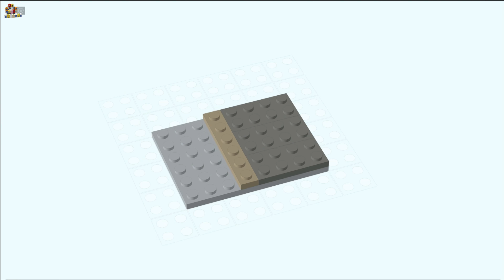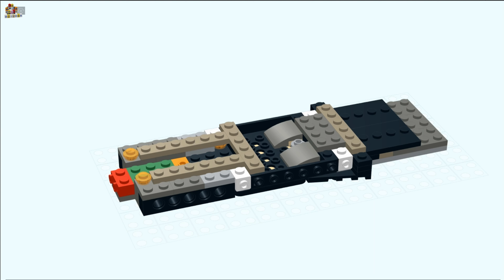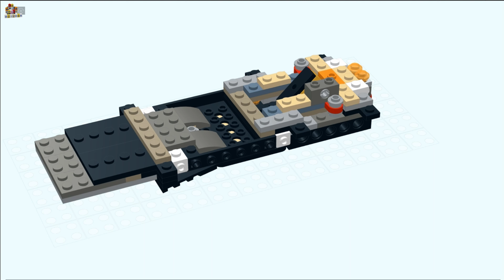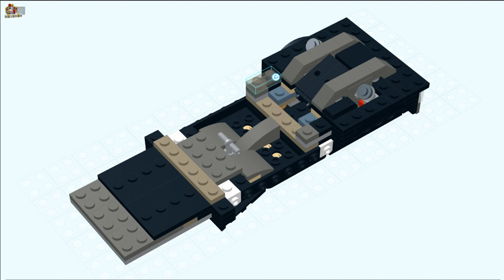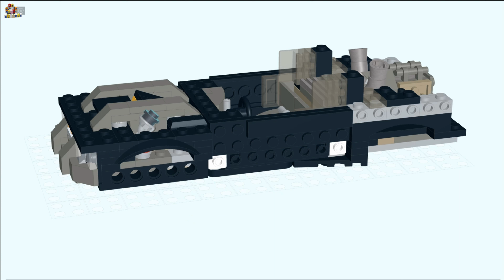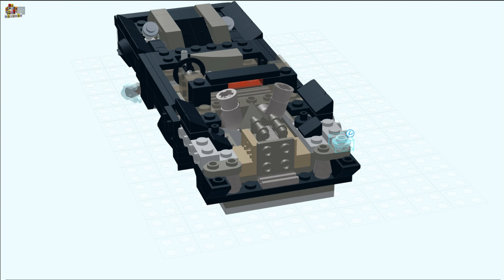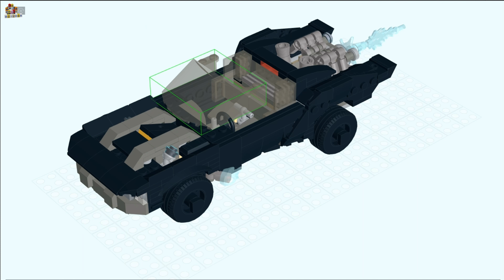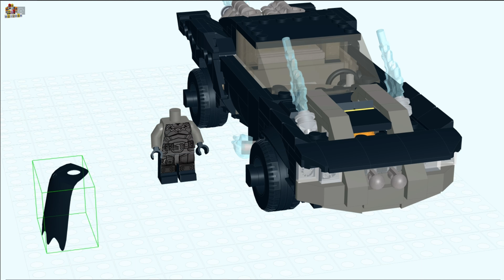💥LEGO Batman Batmobile The Penguin Chase batman SET 76181 🔥 Speed Build 3D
Welcome to 3D Brick Builder

Description: Video
LEGO Batman Batmobile The Penguin Chase is a construction set that allows you to collect a replica of the legendary Batman vehicle - the Batmobile.
The Batmobile has a classic black color with details in white and gray, as well as details in the form of flying engines and a powerful armored front end.
The LEGO Batman Batmobile The Penguin Chase set is a great choice for fans of Batman and the legendary Batmobile, as well as LEGO builders of all ages.